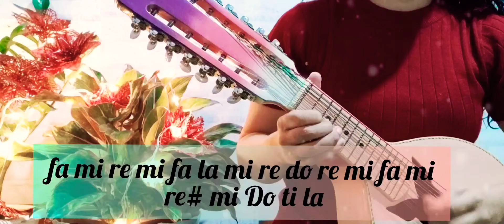Ang Pasko Ay Sumapit | Bandurria Cover with notes